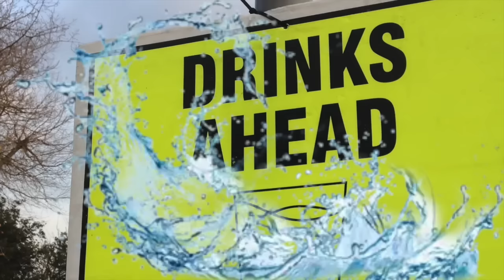“FLOWERS FOR ALGERNON” by Daniel Keyes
OCTOBER IS “OVERCOMING THE DARKNESS” MONTH when I dedicate the podcast to raising funds to support organizations who help people struggling with depression, anxiety, and thoughts of suicide or self-harm. Please help with either a small donation or share this link in your social media to encourage others to give, to get more information about the fundraiser and organizations we are helping, or to get the help that they or a loved one need

PLEASE SHARE THIS LINK in your social media so others who loves strange and macabre stories can listen too

IN THIS EPISODE: The short story by Daniel Keyes, “Flowers for Algernon” became so popular it was later turned into a full novel, and then eventually made its way to movie screens.  The short story was written in 1958 and first published in the April 1959 issue of The Magazine of Fantasy & Science Fiction, and was so loved that it won the Hugo Award for Best Short Story in 1960.

Paranormality Magazine: (COMING SEPT. 30, 2023)